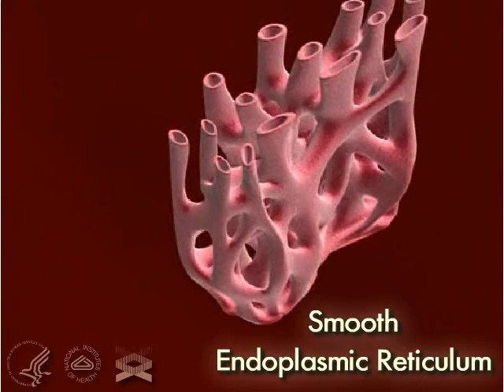Endoplasmic Reticulum (Smooth) 3-D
A 3-D movie that journeys into the human cell revealing the smooth endoplasmic reticulum.